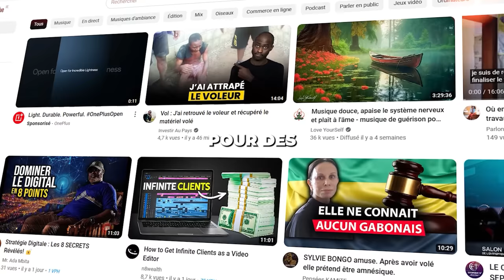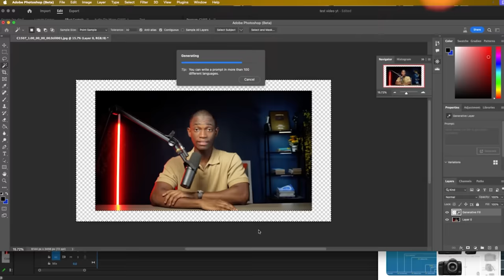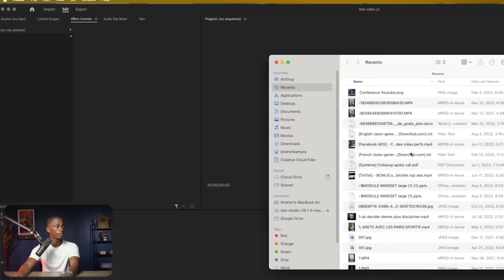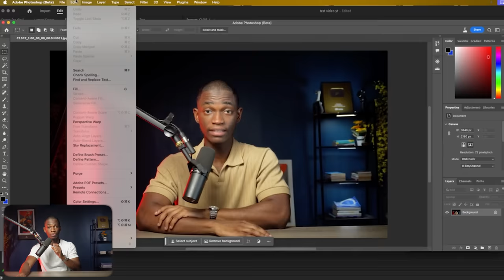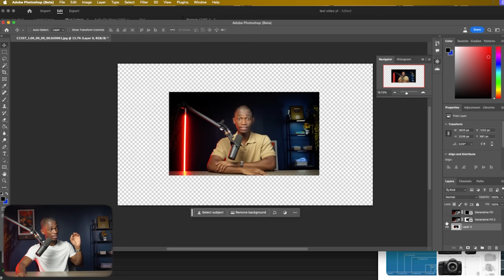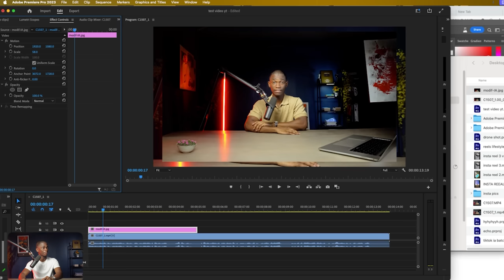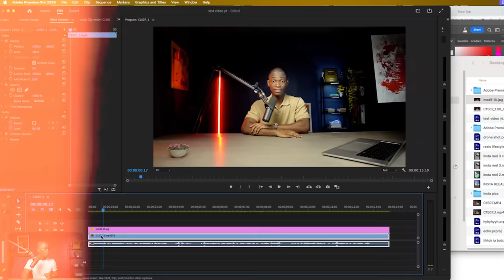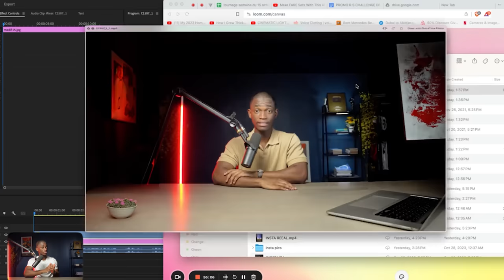Comment Créer Un Faux Décor YouTube Avec L'IA